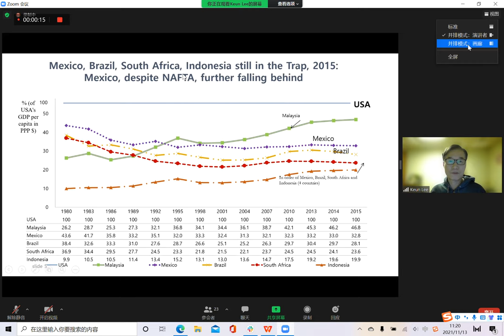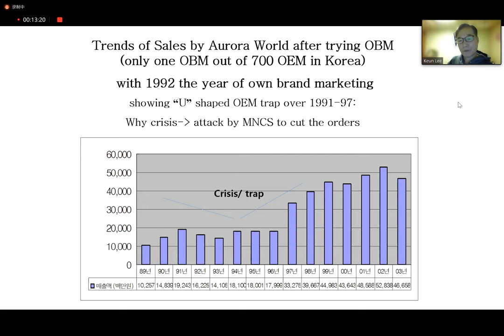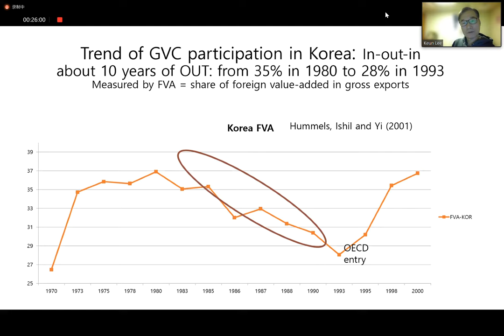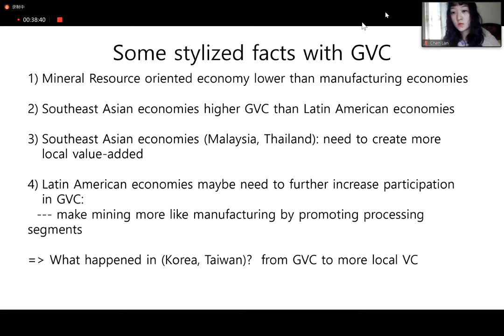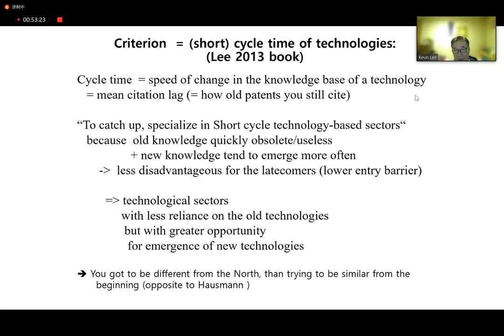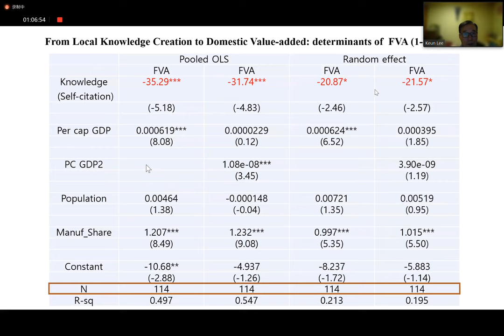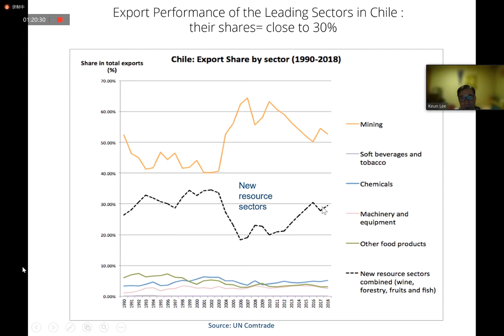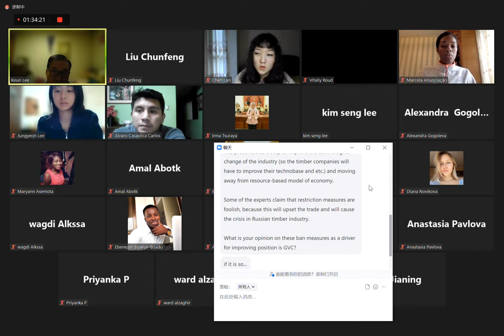Keun Lee's lecture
From the GVC to Innovation Systems for Local Value Chains and Knowledge  Keun Lee  Nov. 13th